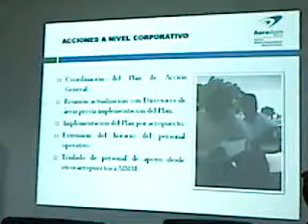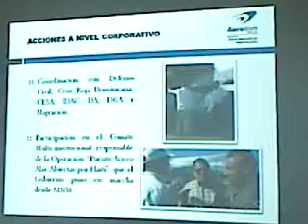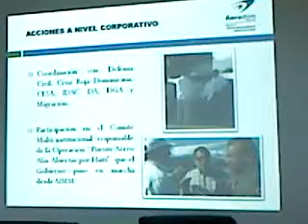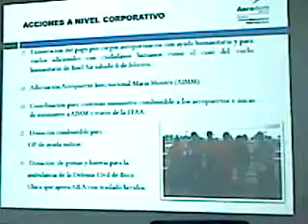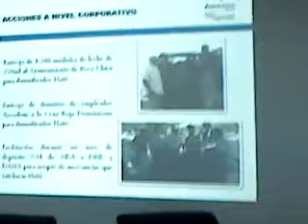AERODOM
Andrew O'Brian, director general de AERODOM y  Raúl Berroeta, director del AILA.